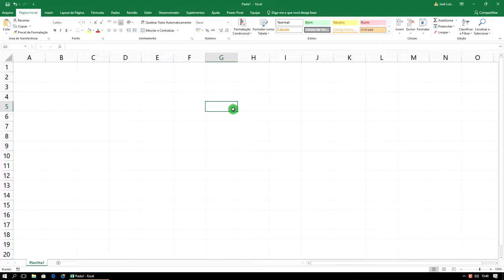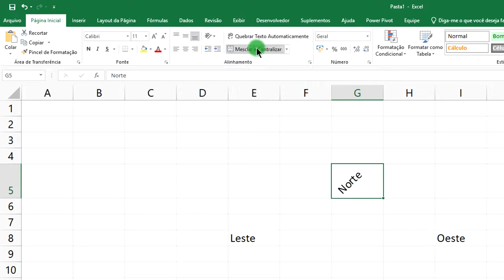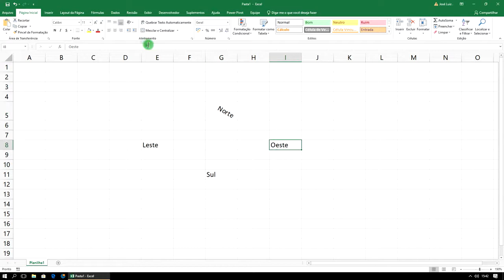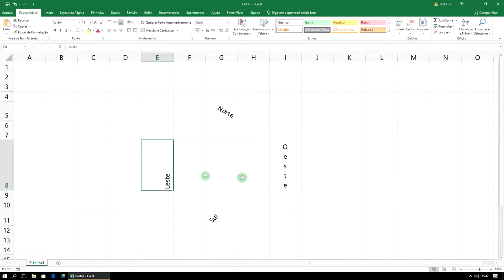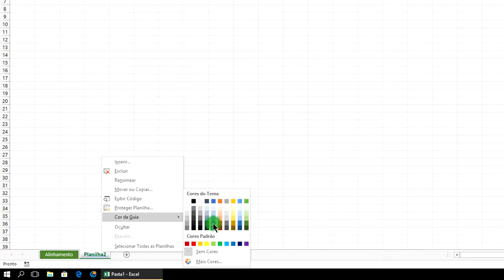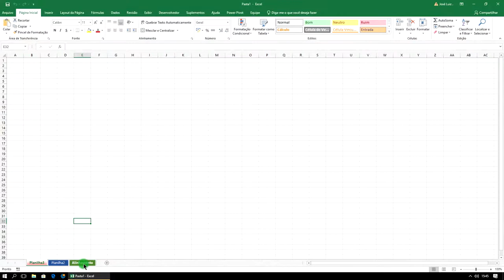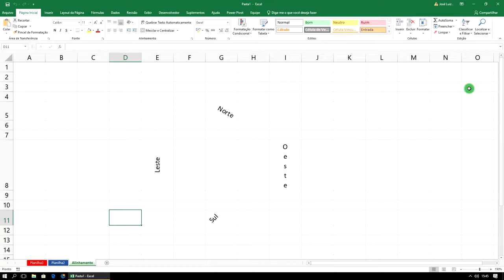Curso Excel Completo Iniciante ao Avançado Aula 3 - 2021/2022